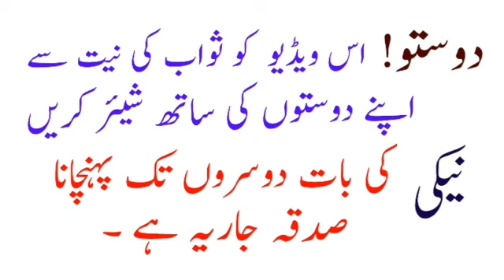Jumma ul mubarak Ke Din Ke Kuch Tarikhi Waqiat | Ch Parvaiz Dhillon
F/b Ch Parvaiz Dhillon
Fb/Page Best video Collection